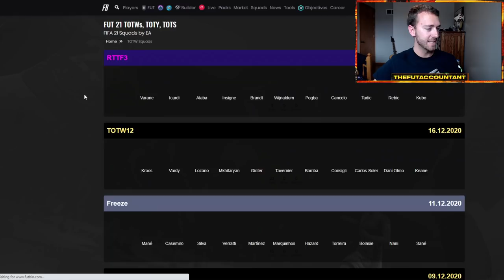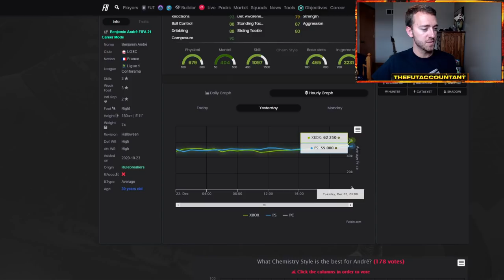NEW FREEZE SBC & TOTW MARKET TALK! REWARDS INVESTING! FIFA 21 Ultimate Team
Wednesday content on FIFA 21 Ultimate Team was a snoozer. Overpriced SBC after we had the initial hope of better content after the Aouar Freeze SBC yesterday. Silver Stars Damm is cool, and the TOTW is average. Rewards investing is still able to be done as cards are very buyable on the market still! Take a look around and keep in mind what cards people will be packing from reds!